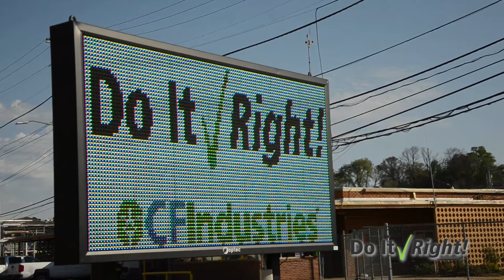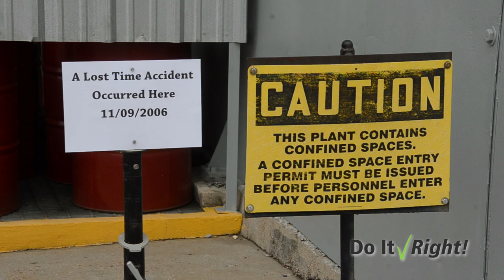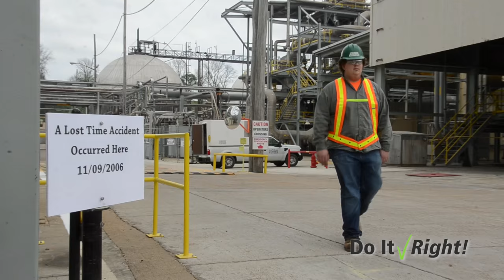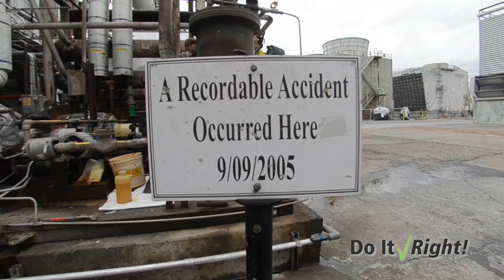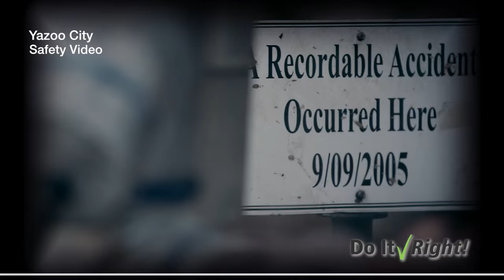2016 Stephen R. Wilson Award Finalist - Yazoo City